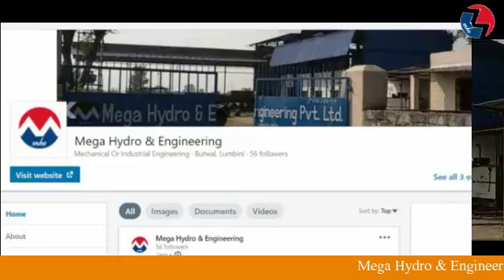Mega Hydro and Engineering Pvt. Ltd. || Introduction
Mega Hydro & Engineering is a private company founded by a group of Qualified, Experienced & committed businessman, engineers, tradesman and skilled people in January 2013 in Butwal, Rupandehi, West-Nepal. This company basically Design, manufacture, repair, supply, installation & commissioning of the hydro mechanical & electromechanical equipments of the hydro power projects.

Company also focus supply, installation, testing & commissioning of high voltage substation and transmission line. Beside of this, company repairs the power transformer, repair & maintenance of the components related to irrigation, cement, sugar mill and other structural electromechanical components.